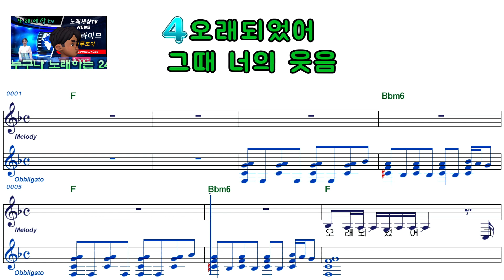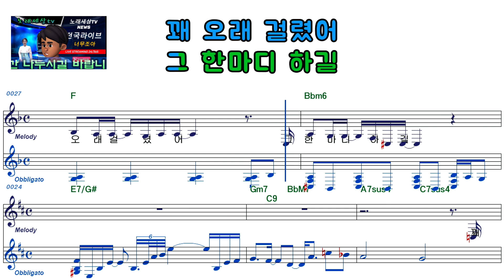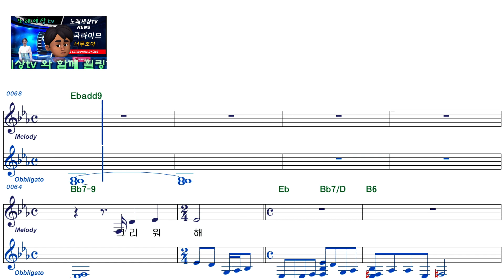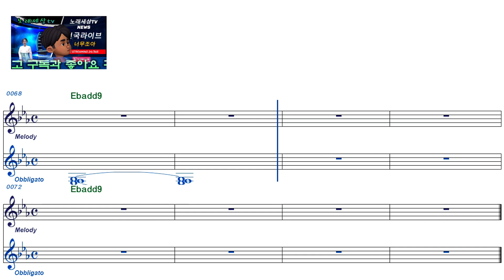벤ㅡ한편의 영화같은 널 사랑했어ㅡ남자키ㅡELF919ㅡ38144